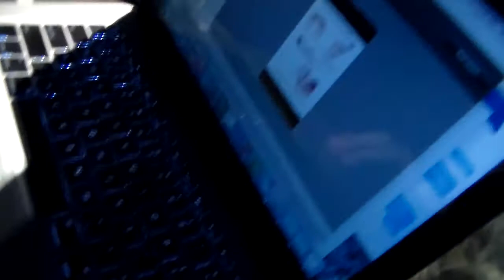Vlog 11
Just turned 22. The older the berry the sweeter the juice. Party video coming soon.

 emelee.com She designs all of my bands merch and logos

Like Terminus Reflection on facebook!